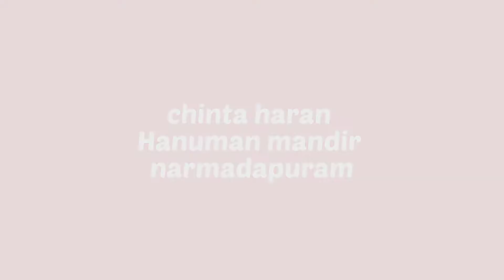👉🤩bolo Pawan sut Hanuman ki Jay chinta haran Hanuman Mandir Narmada Puram🥀🥀🌺🌺🥀🥀